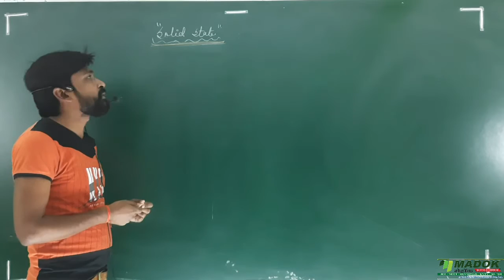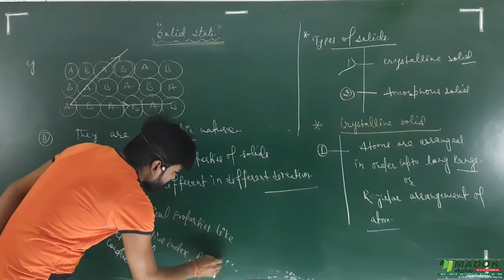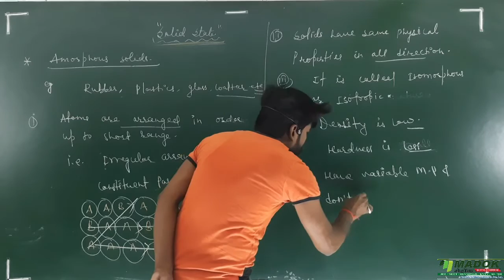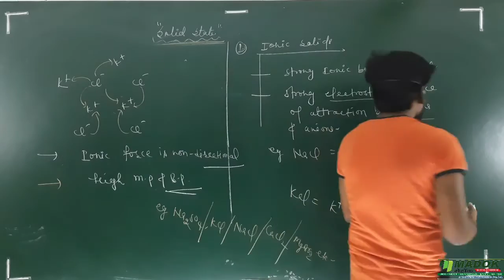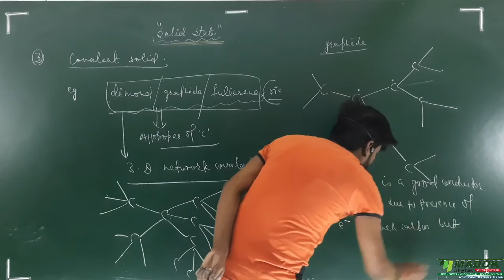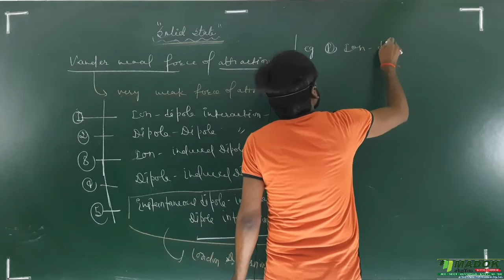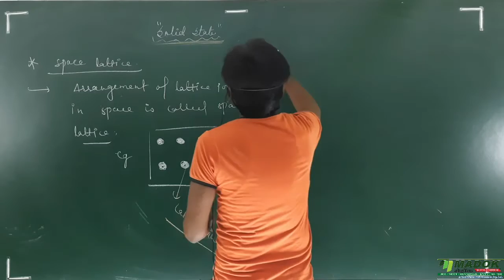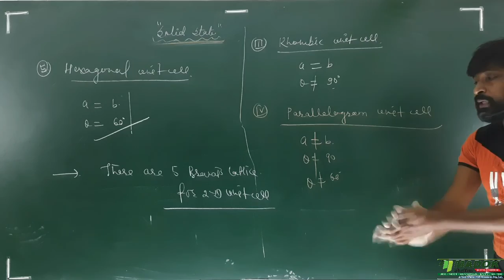State abhinavsir || Lec-1 || Class-12th || IIT-JEE/NEET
madokclass AbhinavSir Solid State#Lec-01